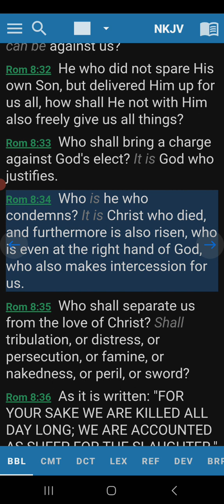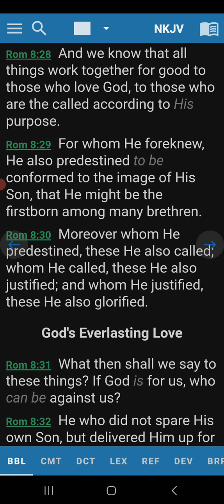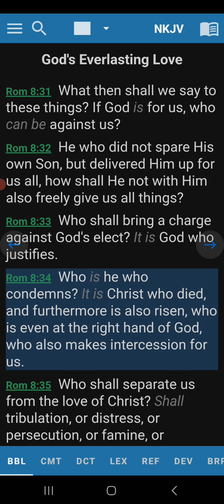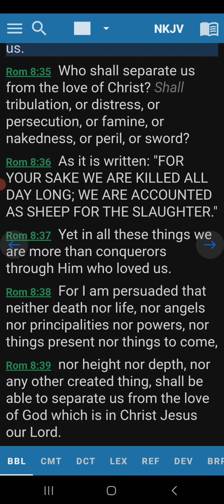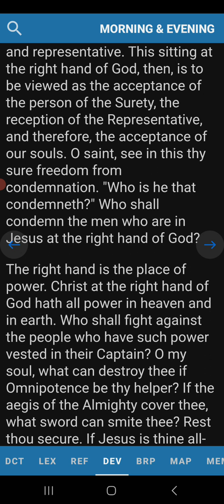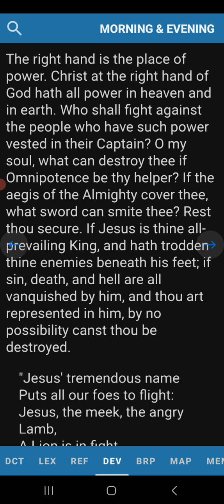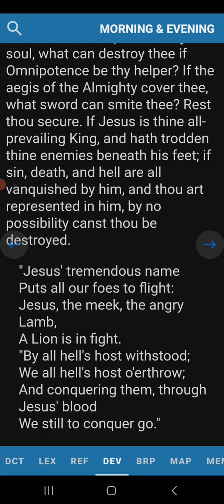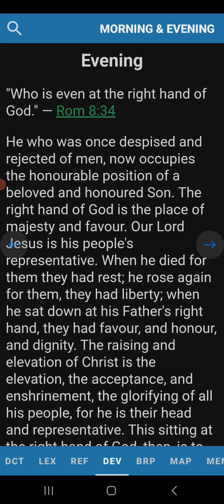Evening Devotion Romans 8:34